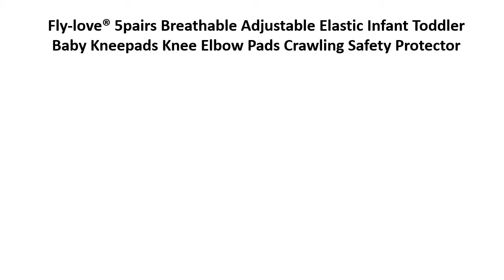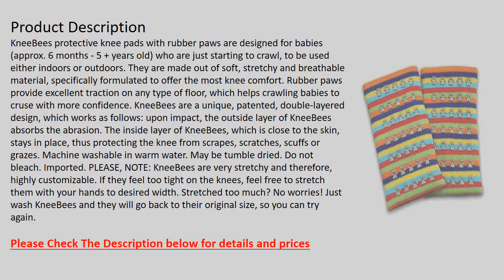Best Baby Knee Pads 2019 - Top 5 Baby Knee Pads Reviews!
Hy, Guys most welcome...
Here are the 5 Best Baby Knee Pads 2019 that you are watching in this video ! Sarah.

➤ 05. Baby Knee Pads for Crawling

➤ 04. Fly-love® 6pairs Combed Cotton

➤ 03. KneeBees Soft Protective Cotton Knee Pads

➤ 02. Unisex Baby Cute Breathable Adjustable Elastic Baby Kneepads Knee

➤ 01. Baby Knee Pads for Crawling